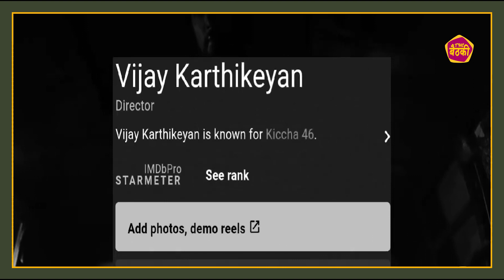Kiccha 46 Glimpse Reaction | Baadshah Kichcha Sudeep | Vijay Kartikeyaa । Screenwale । Thebaithki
Credit

V Creations Kalaippuli S Thanu & Kichcha Creations presents Baadshah Kichcha Sudeep in K46 (Hindi) CREDITS : Banner: V Creations & Kichcha Creatiions Director : Vijay Kartikeyaa DOP: Shekar Chandra Music Director : B Ajaneesh Loknath Production Designer: Shiva Kumar J Editor: SR Ganesh Baabu Executive Producer: M T Sriram Production Controller: A Ilan kumaran Production Executive: N Mahendran Costume Designer : Bharath Sagar Costumer: Perumal selvam Make Up : Nellai V.Shanmugam Sound Mix: T Uday Kumar (Knack Studios) Sound Design: T Uday Kumar Ranjith Venugopal M Saravana Kumar (Sound Vibe) DI: Knack Studios Colorist: Prasath Somasekar VFX: Ajax Stills: Theni Murugan Designs: Kaani Studios PRO : Riyaz K Ahmed Promotions: KRG Connects

kiccha 46 glimpse reaction
k46 k46 hindi review k46 reaction kiccha 46 reaction sudeep

 We do not wish to make any commercial use of this & and are intended to showcase the creativity of the artist involved.

All the contents are intended to showcase the creavtivity of the artist involved and are strictly done for a promotional purpose.

CREDITS :
Banner: V Creations &  Kichcha Creatiions
Director : Vijay Kartikeyaa
DOP: Shekar Chandra
Music Director : B Ajaneesh Loknath
Production Designer: Shiva Kumar J
Editor: SR Ganesh Baabu
Executive Producer: M T Sriram
Production Executive: N Mahendran
Colorist: Prasath Somasekar
VFX: Ajax

K46
Promo
K46 Promo
kichcha sudeepa
kichcha sudeepa hindi
kiccha sudeep movies
Demon War Begins
Baadshah Kichcha Sudeep
latest movie teaser
movie teaser 2023
new movie teaser 2023,vijay kaateekeya,latest movie releases,hindi movies
kiccha 46 teaser
kiccha sudeep 46 movie
kiccha 46 glimpse
kiccha 46 glimpse video
kannada new movies,kannada hindi dubbed movies,new hindi dubbed movies 2023,Kabzaa,vikrant rona,leo,rocky aur rani kii prem kahaani